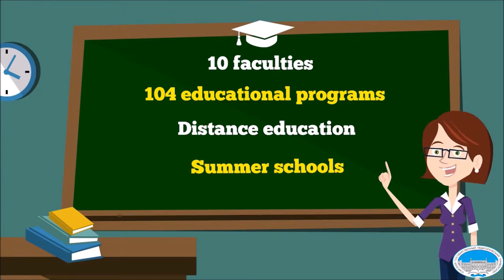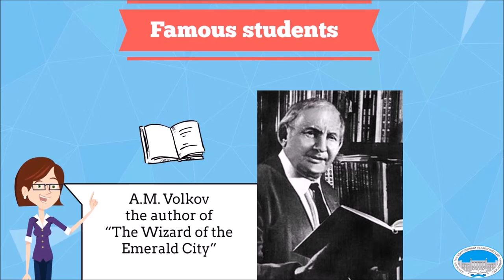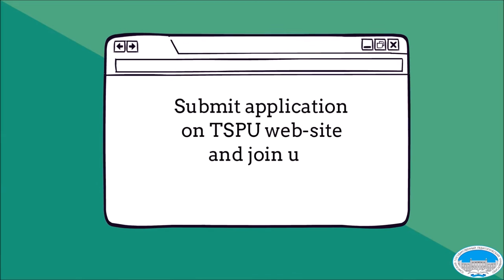Tomsk State Pedagogical University promotion video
Short promotion video showing benefits of studying at the Tomsk state pedagogical university.